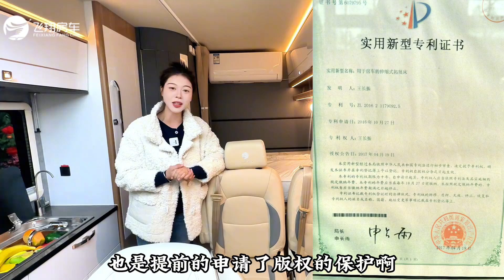房车上设施都是专利是什么体验？桌子、床、厨房、都会七十二变！